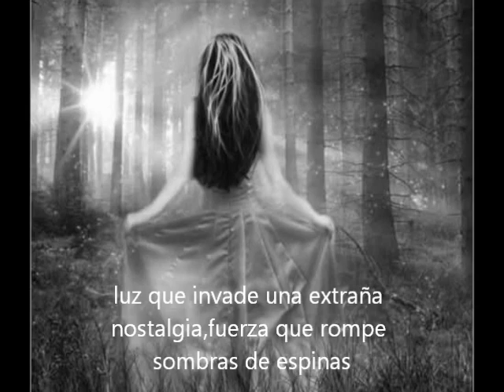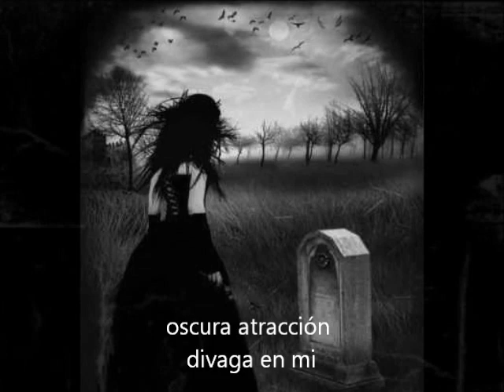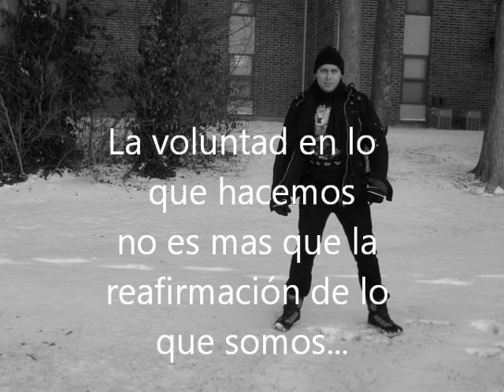Sufriria Lujuria del deseo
vocals and lyrics by Idel Ramos,personal proyect from teufel vocals(Cuba)